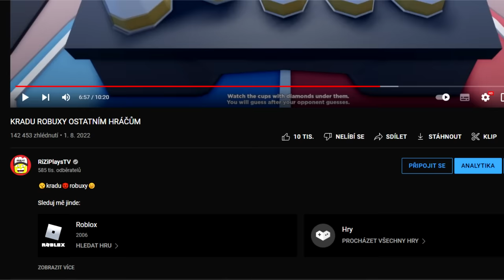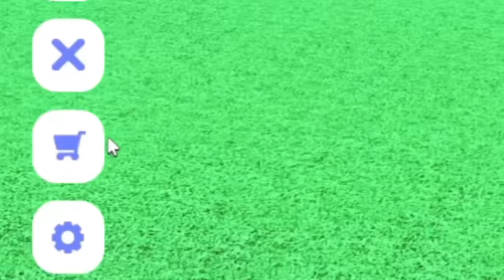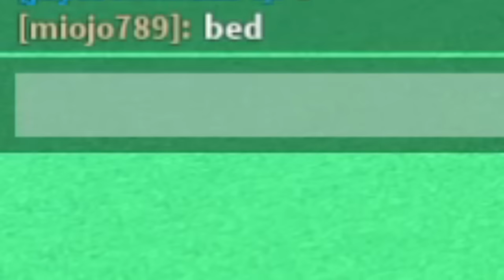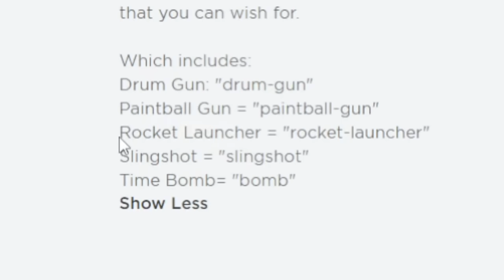MÁM 50 PŘÁNÍ, KTERÁ MI MUSÍ ROBLOX SPLNIT... 🌈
Splní mi Roblox 50 přání?